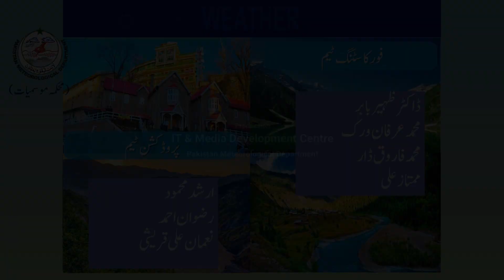Daily National Weather Forecast | 13-04-2020